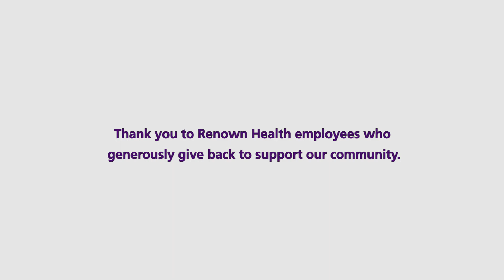Giving is Personal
Learn why employees feel it is important to give back to Renown Health by donating part of their paycheck towards funding a service or project. Two Renown Health employees discuss the reasons whey they feel it is important to give back to the hospital they work for. Both of the employees have personal stories of how the doctors and nurses at Renown provided amazing care to their loves ones.